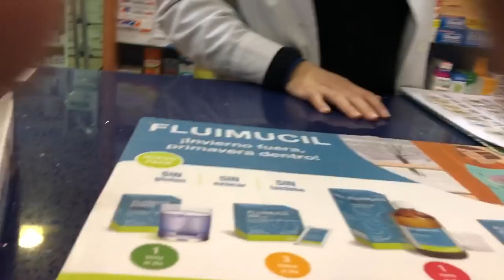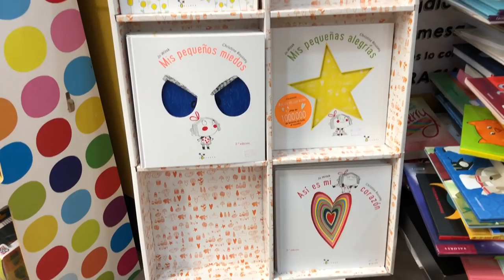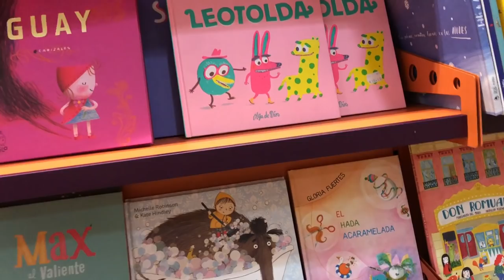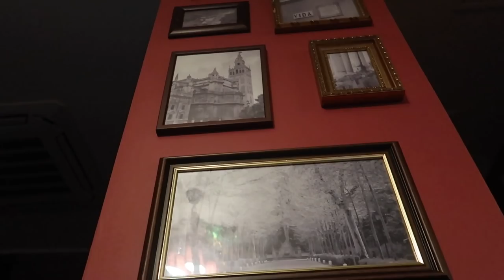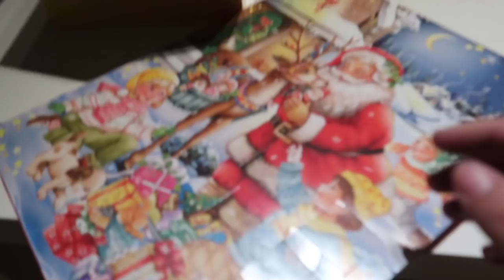TEST DE EMBARAZO EN DIRECTO, ¿BUSCAMOS EL TERCER BEBE? 😱👶🏼 | 🎄VLOGMAS 8 🎄